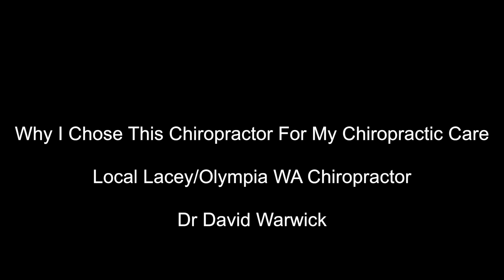Why I Chose This Chiropractor For My Care Your Local Lacey/Olympia WA Chiropractor Dr David Warwick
Your Local Lacey/Olympia WA Chiropractor Dr David Warwick
No Appointment Needed Walk In's Welcome